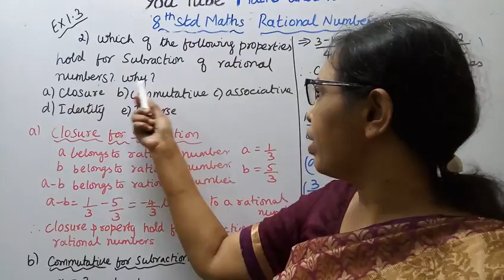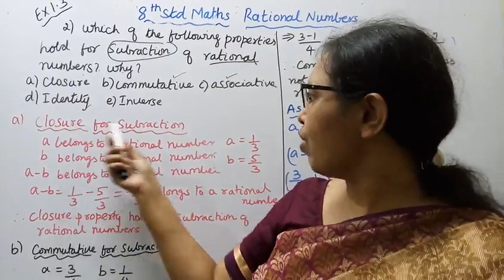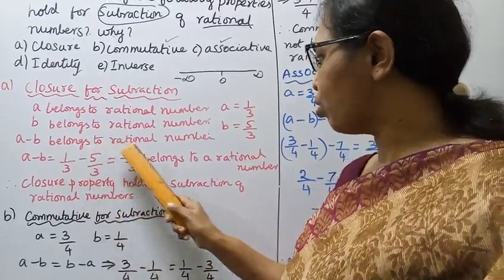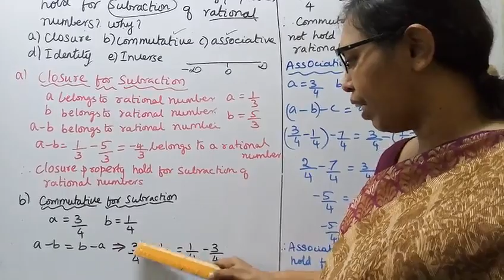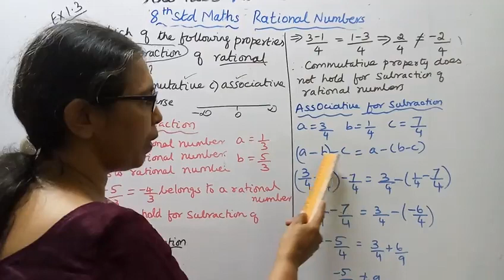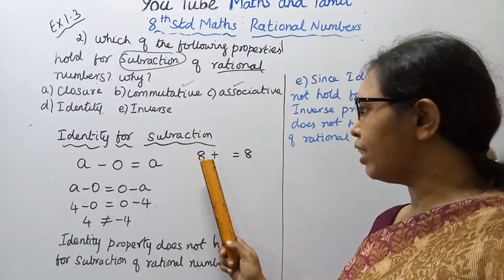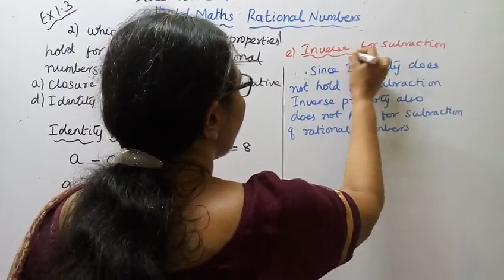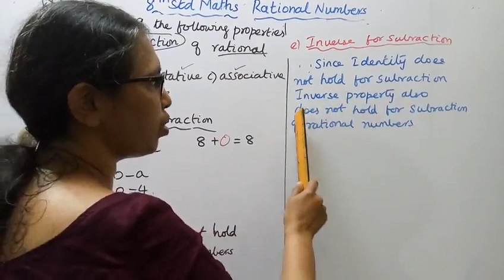T.N.8th std maths New Syllabus (2020 - 2021) Term -1 Rational Numbers Exercise:1.3 -2.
tn8thstdmathsterm1 rationalnumbersex1.3-2#mathsandtamil Dear Students,
New Syllabus (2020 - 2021) Term -1
 Rational Numbers
Exercise:1.3 -2